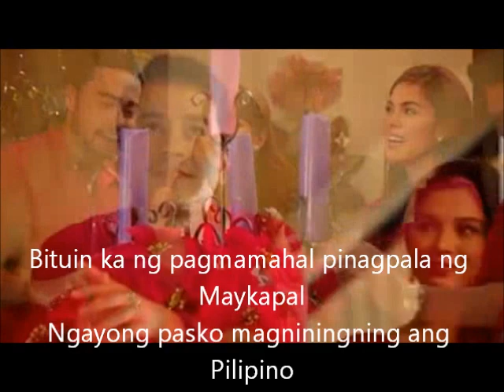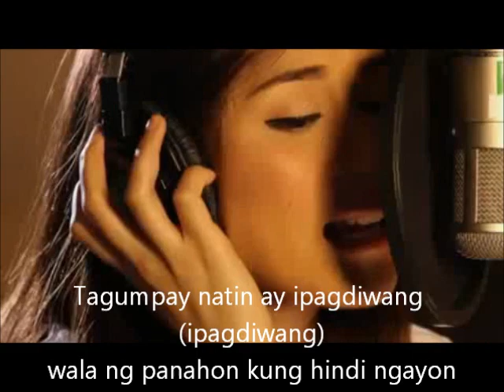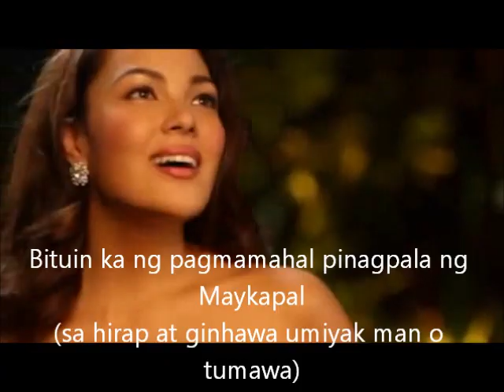ABS-CBN Christmas Station ID 2010 - Ngayong Pasko Magniningning Ang Pilipino LYRICS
nothing compares to abs cbn when it comes to creating STATION ID!!! im a proud kapamilya!!!